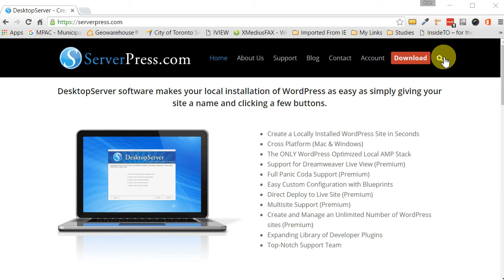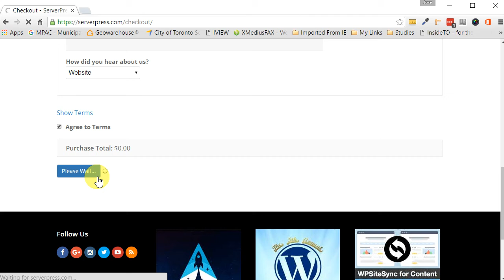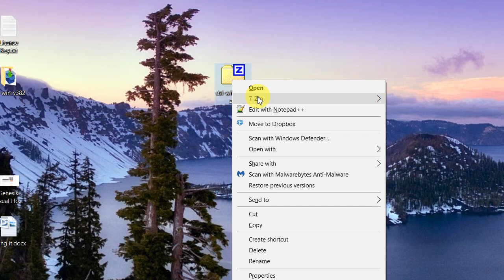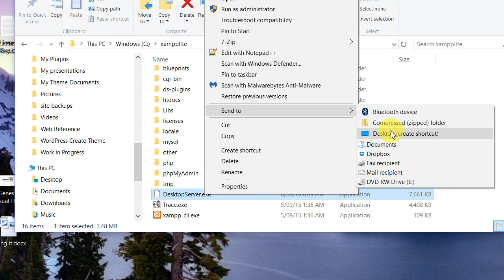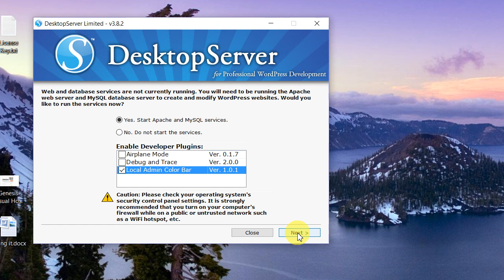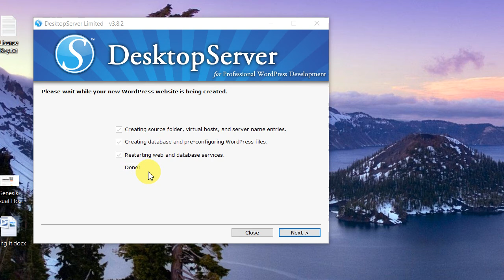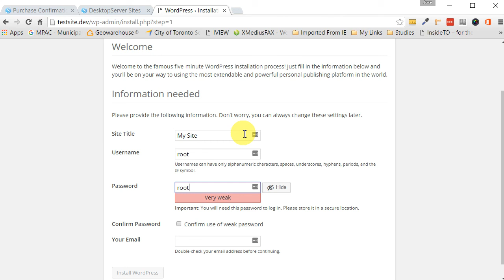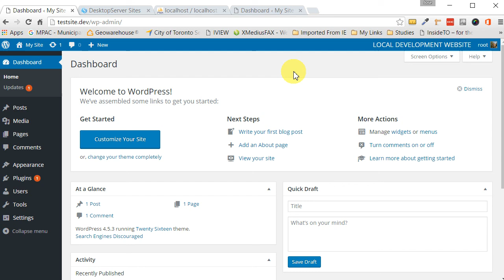The Best Way to Install WordPress Locally | DesktopServer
In this video I will show you the fastest and easiest way to install WordPress on your compurter (otherwise know as creating a local server).